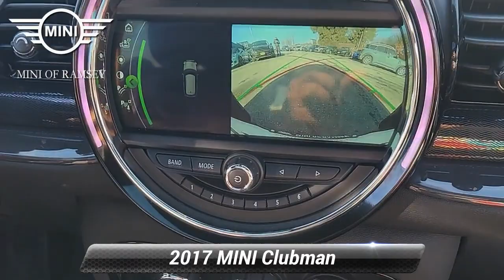Used 2017 MINI Clubman Cooper, Ramsey, NJ I4445T